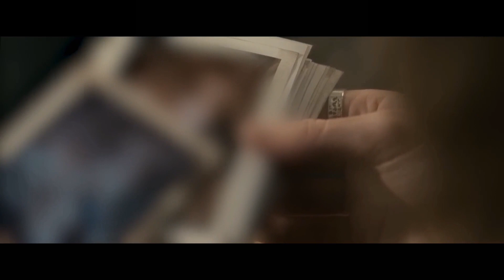Deadliest Criminal Always Escapes Prison and Kills Everyone He Encounters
Halloween is a classic horror film that tells the story of Michael Myers, a man who was committed to a mental institution as a child for murdering his sister on Halloween night. After 15 years of treatment, Michael manages to escape the hospital and returns to his hometown of Haddonfield, Illinois, where he resumes his killing spree.

The film follows Laurie Strode, played by Jamie Lee Curtis, a high school student who unknowingly becomes Michael's target. As the night progresses, Laurie struggles to stay alive and protect herself and her friends from Michael's relentless attacks.

As Halloween approaches, the small town is thrown into chaos as Michael continues his rampage and the local authorities struggle to track him down. The tension builds as Michael stalks Laurie and her friends, leading to a dramatic showdown that will keep audiences on the edge of their seats.

The film's iconic score, composed by John Carpenter, adds to the suspenseful atmosphere, and the use of point-of-view shots from Michael's perspective creates a sense of unease and terror.

Halloween is a landmark horror film that laid the foundation for the slasher genre and has continued to influence filmmakers and scare audiences for decades. Its suspenseful plot, unique characters, and an unforgettable soundtrack make it a must-watch for every horror enthusiast.